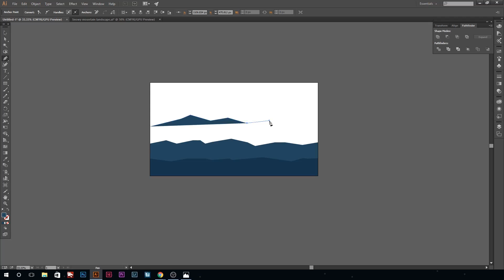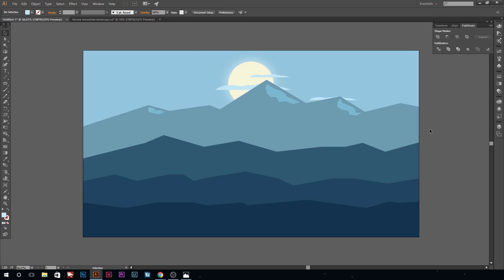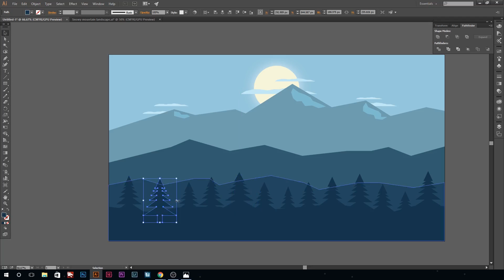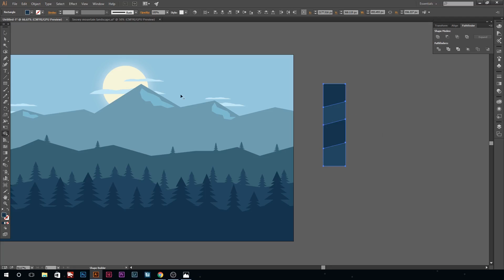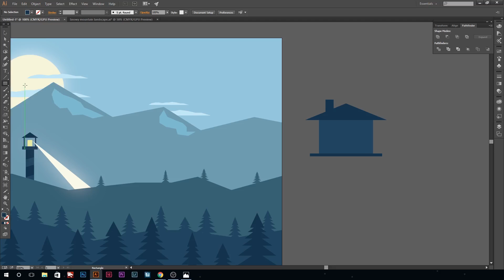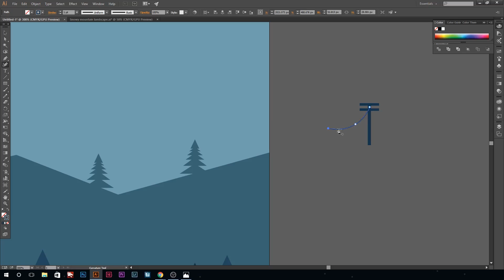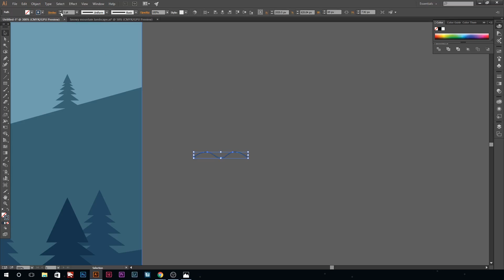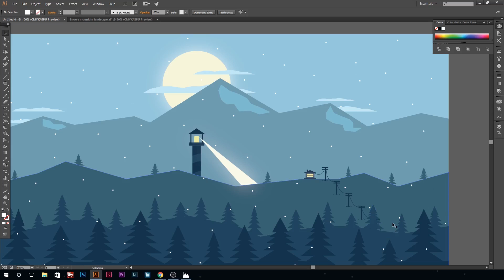Illustrator Tutorial - Snowy Mountain Landscape (Flat Design)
In this Adobe Illustrator tutorial I demonstrate how to make a snowy mountain landscape in the style of flat design! This landscape illustrator tutorial includes mountains, a lighthouse, trees, and much more. This flat design illustrator tutorial is well suited for graphic designers of all levels and is not too time consuming.